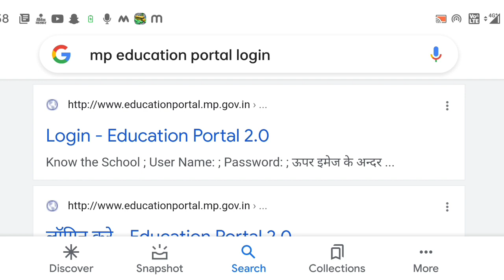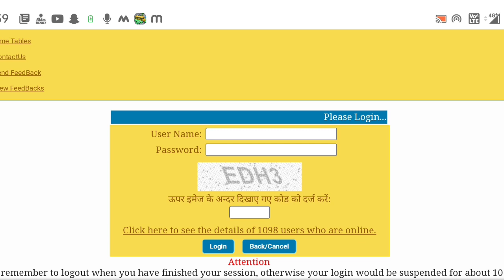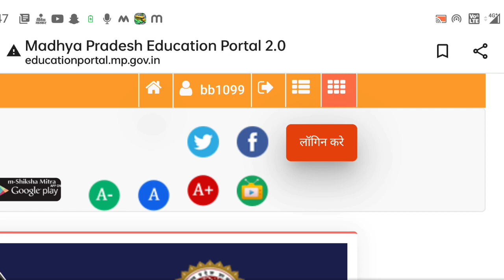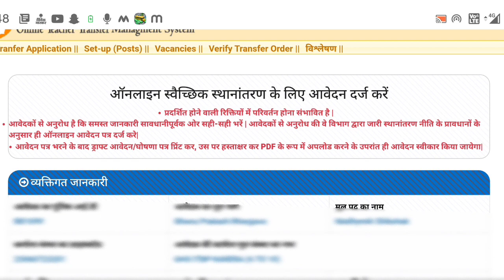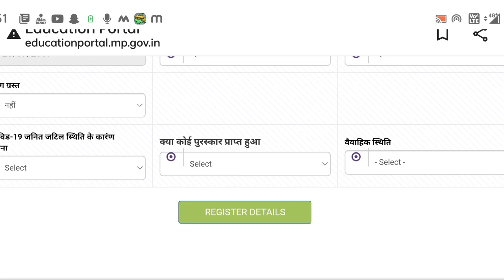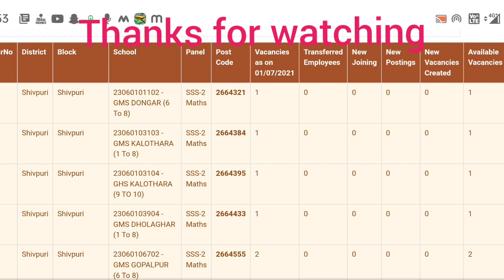मध्यप्रदेश शिक्षक ट्रांसफर ऑप्शन हुए ऑन / MP teacher transfer latest update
मध्यप्रदेश शिक्षक ट्रांसफर ऑप्शन हुए ऑन / MP teacher transfer latest update in this video